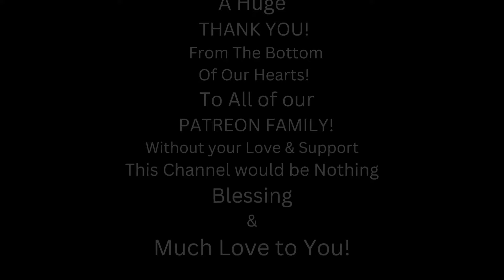Metal Dude (REACTION) - Dream Theater - At Wit's End (from Distant Memories - Live in London)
SHOW DREAM THEATER SOME LOVE!!! 🤘❤️🤘